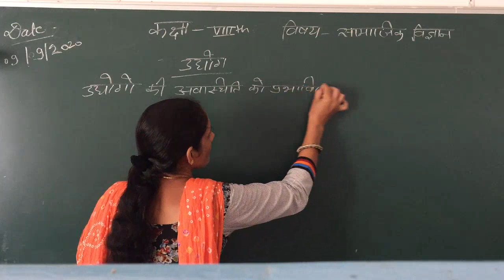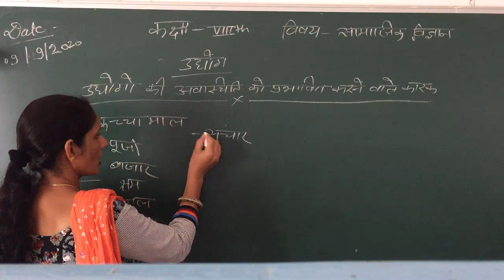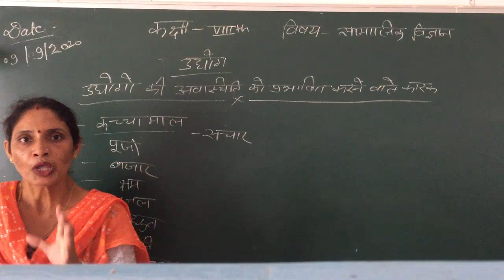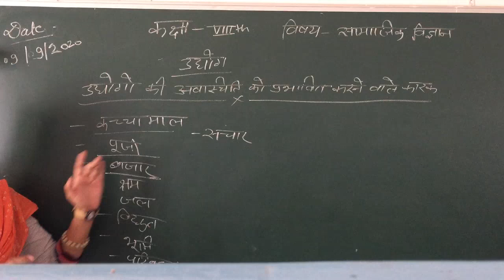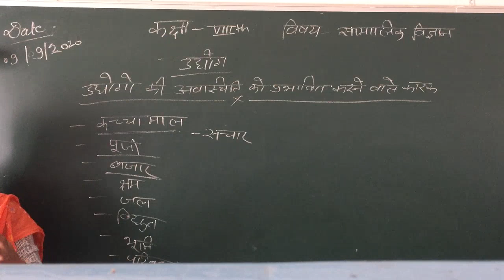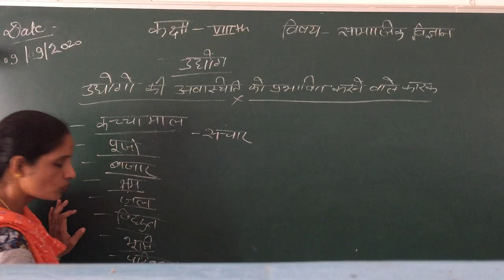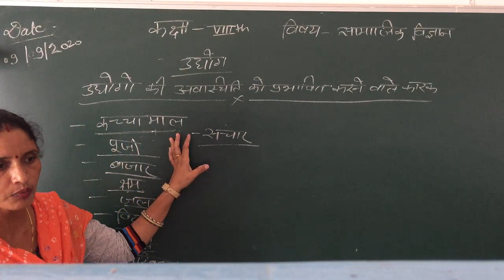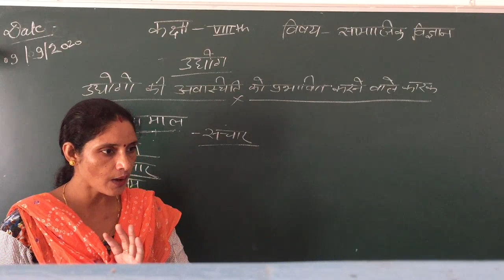Class 8th SST 09.09.20